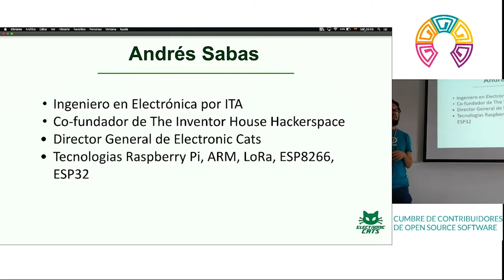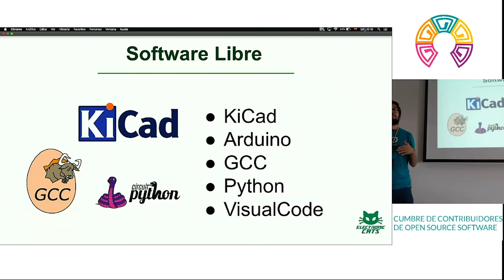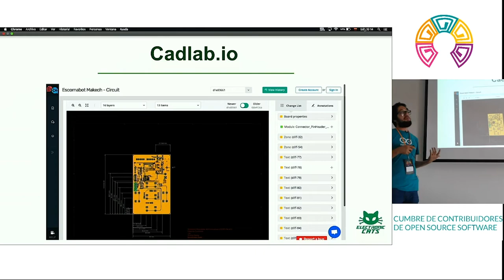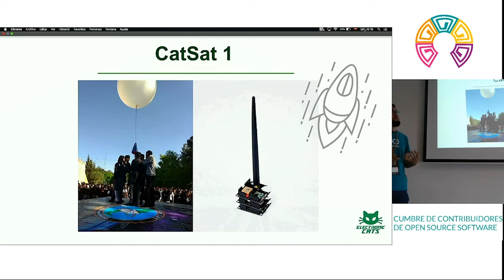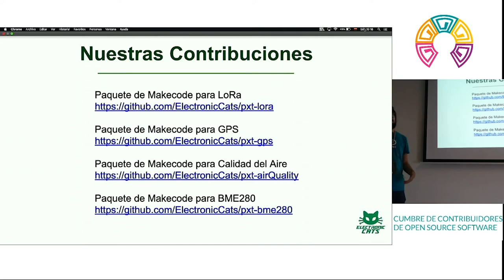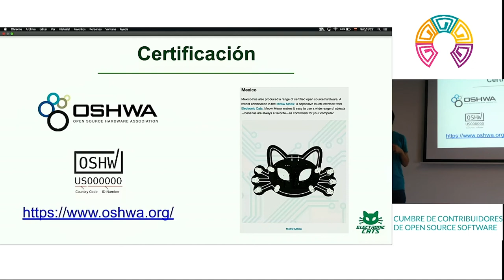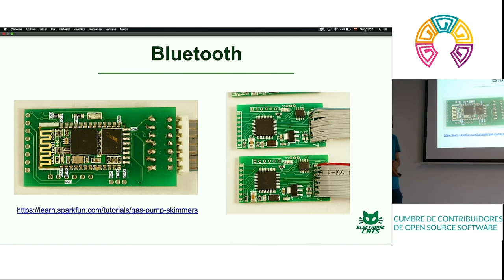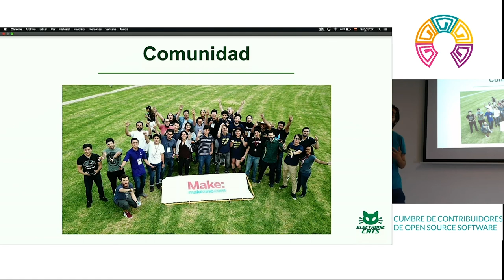CCOSS - Contribuyendo al hardware libre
En esta charla hablaremos de nuestra experiencia contribuyendo al hardware libre, las herramientas que utilizamos, licencias, venta y distribucion, asi como el software libre que utilizamos para crear hardware

Ponente: Andrés Sabas